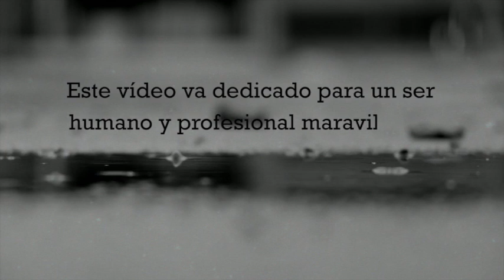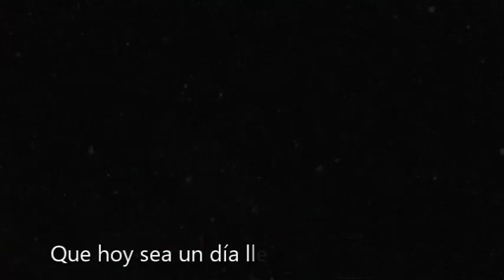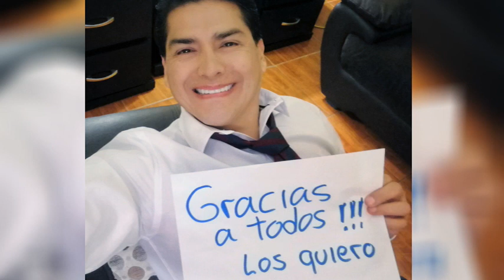¡FELIZ CUMPLEAÑOS PSIC. FERNANDO LEIVA!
¡FELIZ CUMPLEAÑOS PSIC. FERNANDO LEIVA! De parte de todo tu equipo, Club de Fans y personas que te quieren.
Que hoy tengas un maravilloso día, lleno de bendiciones. Gracias por tu tiempo y dedicación. Este video lo realizamos con todo el amor y cariño💙 ¡Gracias por formar parte de nuestras vidas!

Créditos de la canción:
UMPG Publishing, UNIAO BRASILEIRA DE EDITORAS DE MUSICA - UBEM, LatinAutor - UMPG, LatinAutor, Polaris Hub AB, Sony ATV Publishing, LatinAutorPerf

Tema: "FERNANDO" (ABBA cover song) | 70s songs - [Spencer Day]
Original: ABBA